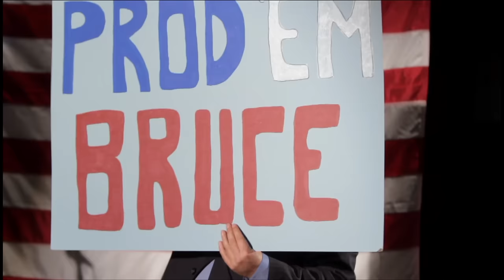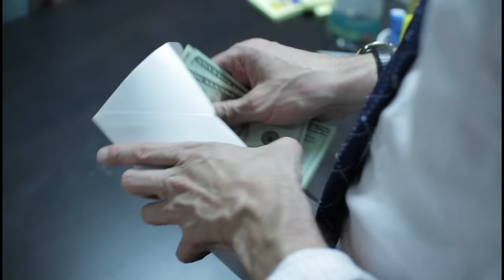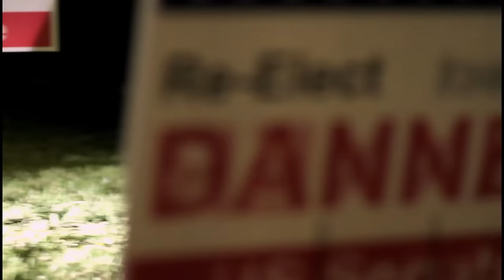Stephen Malkmus and The Jicks - "Senator"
Purchase "Mirror Traffic" at Amazon

Starring: Jack Black, Gary Cole, Morgan Nagler, DC Pierson, Chris Regan, Brian Stack, Maria Thayer, Todd Levin, Adam Willis, April O'Neil, Dan O'Reilly

Written/directed/edited. Scott Jacobson
Director of Photography. Fortunato Procopio
Second Camera. Charles Son
Assistant Director/Etc. Whitney Blank
Graphics. Nora Smith
Portland DP. Reed Harkness
Second Unit. Mike James
Assistant Camera. Brad Greenspan
Second AC. Nicky Fuchs
Production Manager. John Henry Lang
Production Designer. Nigel Mogg
Jib Operator. Gaston Carrizo
Gaffer. Dan Jagels
Grip. Zach Helmer
Hair and Makeup. Michele Dawn Sweeney
PA. Mike Gamms
Location Services by. HotHouse Productions

Special thanks to Ruth and David at El Corazon en las Nubes alpaca ranch in Malibu, CA.

Thanks to The Woods in Portland, Origami Vinyl, Adam Willis, Todd Levin, Drea Clark, Dave Willis, Nils Bernstein, Chris Lombardi, Ted Travelstead.